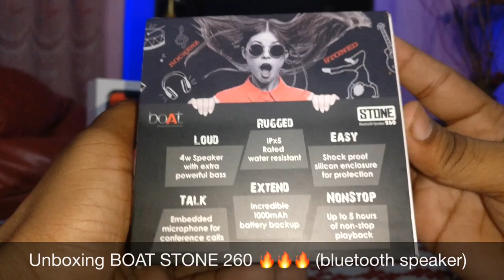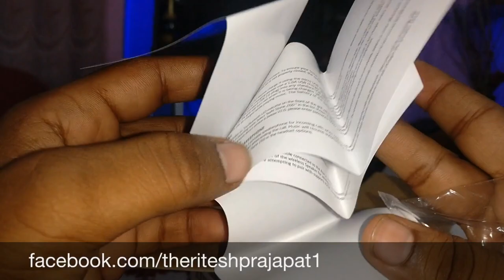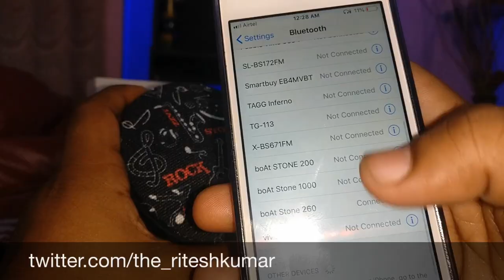Best Budget Bluetooth Speaker to Buy - Under ₹1500 Rs🔥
Unboxing bluetooth speaker ( bOAT STONE 260 ) under 1500Rs.

Music Credit !!

                         BUY LINK

           IF YOU LIVE IN DELHI

Other Tutorials :

SOFTWARES

SCREEN RECORDER

PHOTOSHOP TUTORIALS

UNBOXING VIDEOS

FIRST VLOG

SECOND CHANNEL